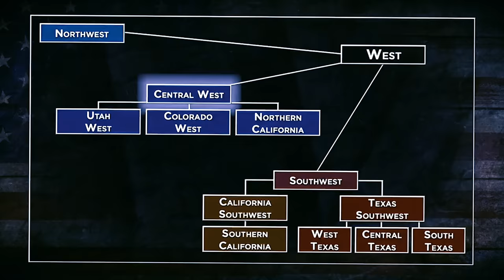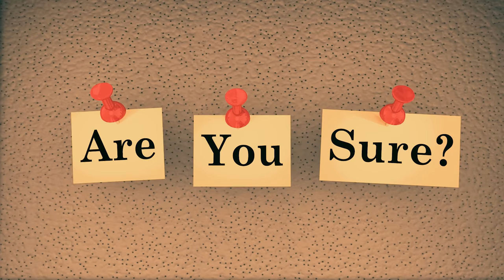12 American Words I Now Use Every Day - Part 1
In today's video, I list twelve American English words I now use on a daily basis.